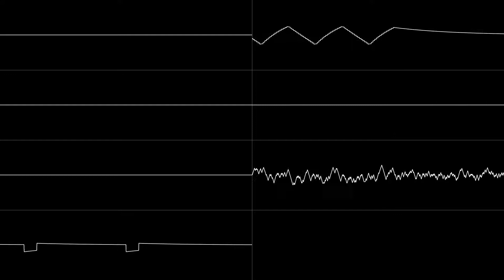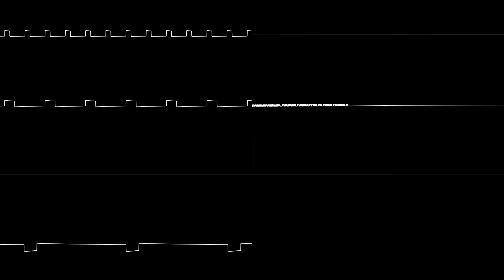Sonic 2: Chemical Plant Zone (FamiTracker MMC5 Cover)